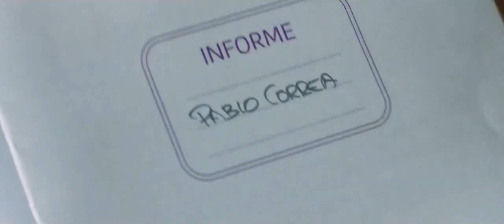Solo una vez - Tráiler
Solo una vez - Tráiler Oficial (2021)

Sinopsis: Laura, una psicóloga del servicio de atención a las mujeres que sufren violencia de género, hace unas semanas que es acosada por el marido de una de sus pacientes. En esta situación, debe tratar una pareja que nunca ha puesto los pies en un centro de este tipo: Eva y Pablo. Por una serie de malentendidos él ha recibido una denuncia, pero afirma con contundencia no ser ningún maltratador.

Dirección: Guillermo Ríos Bordón
Reparto: Ariadna Gil, Álex García, Silvia Alonso, Mari Carmen Sánchez, Isa Montalbán...